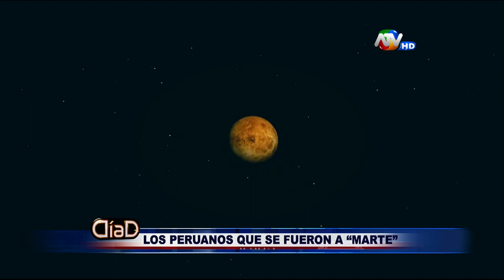Dí­a D 11-01-2015 parte-5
Dí­a D, Dí­a D